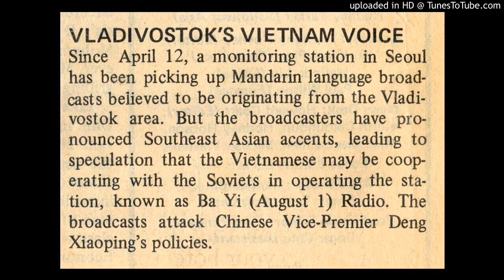八一電台 Radio Ba Yi (August First) July 7, 1982